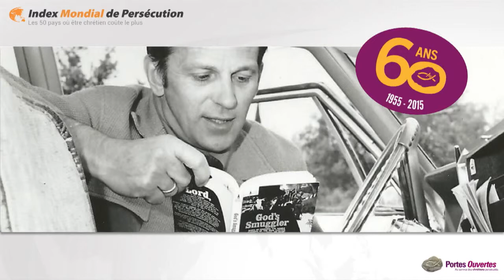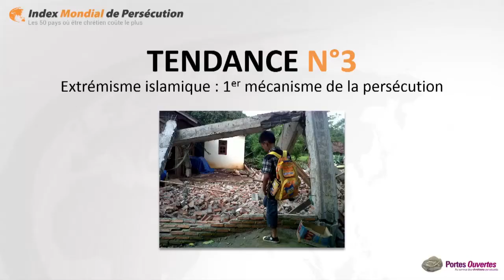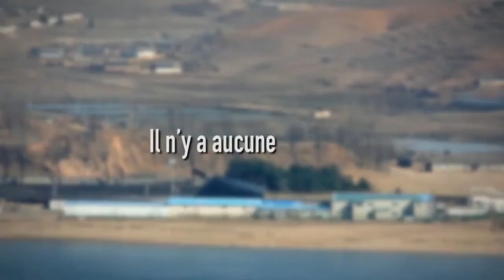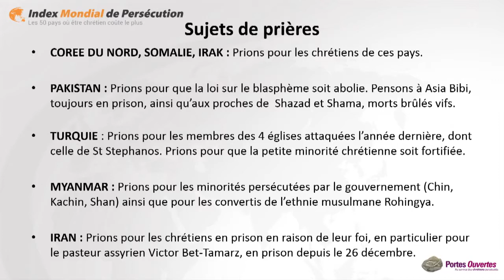E-Conférence Index Mondial de Persécution 2015 | info.elyon.fr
Interviewé par Clémence Martin, Michel Varton analyse les nouvelles tendances de la persécution antichrétienne dans le monde aujourd’hui. Découvrez l'Index Mondial de Persécution 2015.